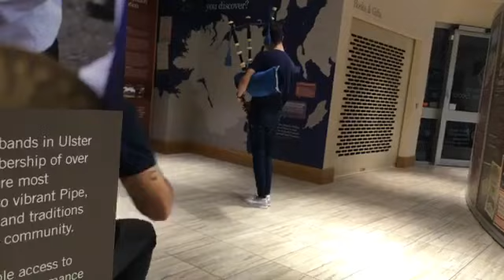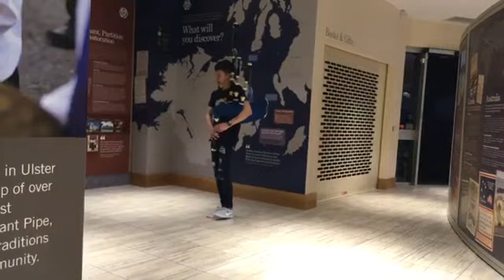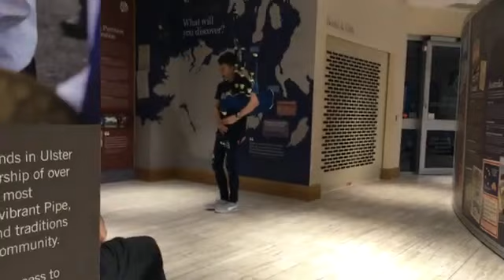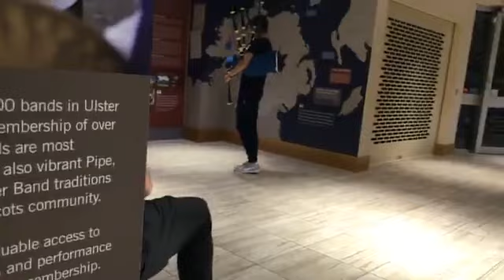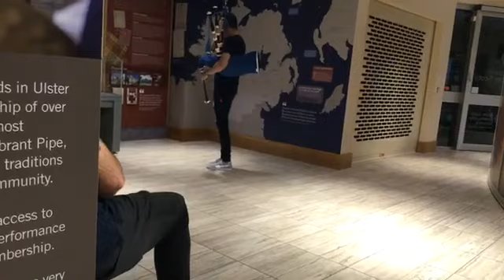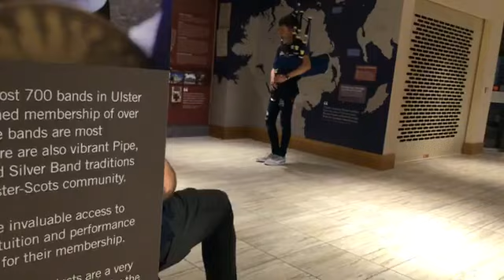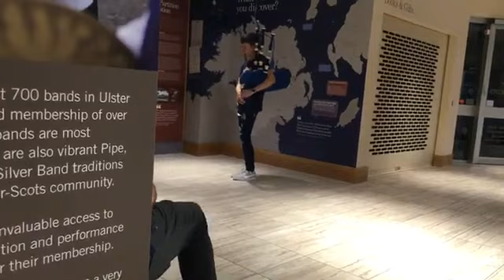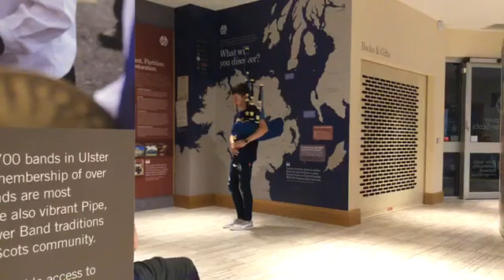Another clip courtesy of the Blackthorn Pipers Session - this is Ryan Cupples